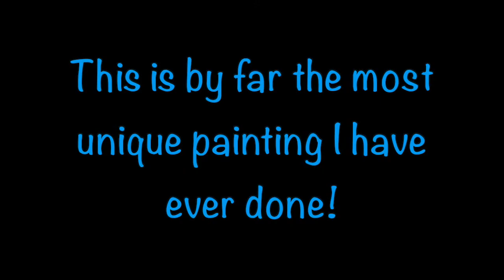UNIQUE ACRYLIC POURED PAINTING - "SHATTERED GLASS " Video #18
Shattered Glass came completely different than I imagined, and that's what I love about this style of art. The unexpected results can turn out better than what you planned.

I hope you enjoy my videos, this has been an amazing journey that started over 3 years ago and it has been a Fun Mess ever since! I try to reuse everything, including wiping out all my cups and stir sticks with recycled paper towels. I cover my paint tray with brown 100% recycled paper also.

I apologize that I don't have exact recipes or measurements for any of the pours that I show. I started this painting journey watching MelyD and so many more. I will always try to credit any and all artists from YouTube that are willing to publicly share their techniques and recipes.

Acrylic Pouring is more than a hobby for so many of us. Painting is an incredible creative outlet for me, especially when I am not writing a picture book or young adult novel. I have suffered from Rheumatoid Arthritis since I was child and this art form allows me to ignore the bad days and enjoy the good days.